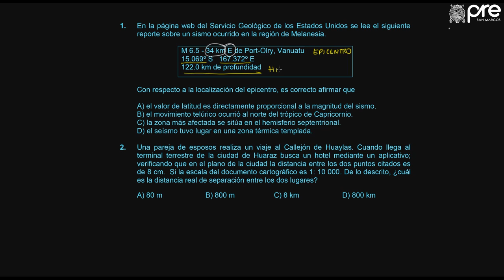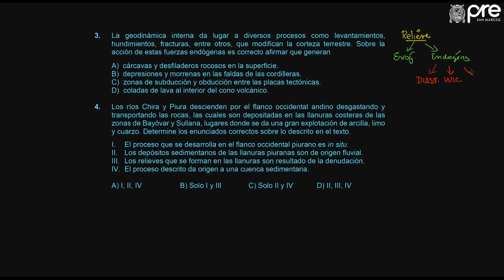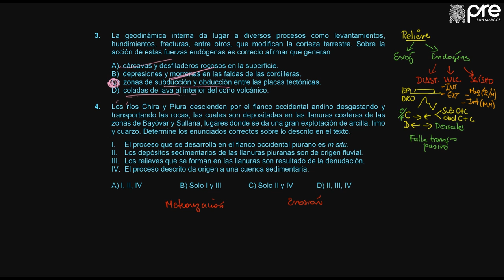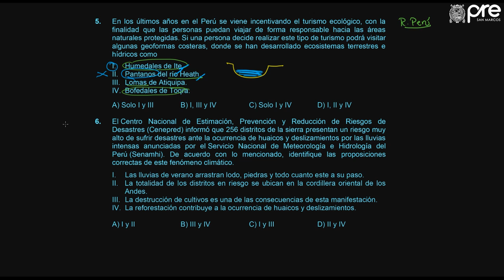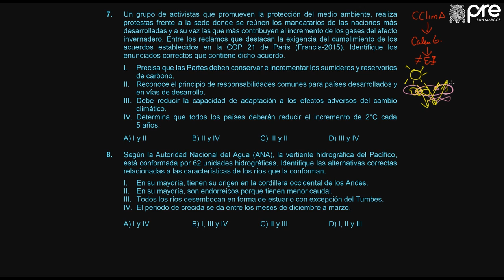✅ PRE SAN MARCOS Geografía Semana 19 01 2019 II Ejercicios 01 al 08